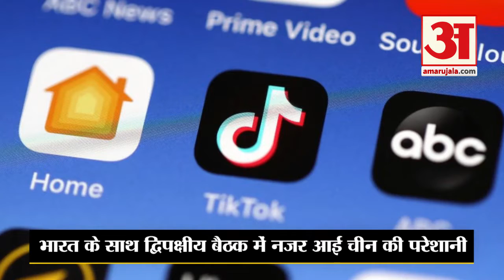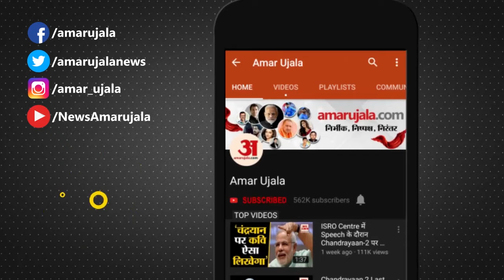China ने उठाया Chinese Apps पर Ban का मुद्दा, India ने कहा- Security Reasons से लिया गया फैसला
Country में Tiktok समेत 59 Chinese Apps पर Ban लगाने के फैसले से परेशान China ने India के सामने बैठक में इस मुद्दे को उठाया है।